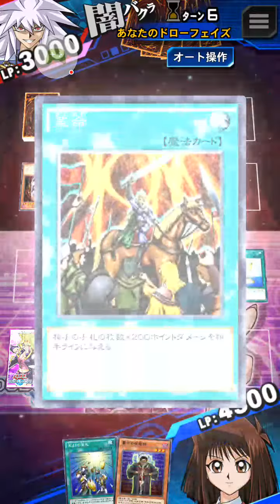遊戯王デュエルリンクス 闇バクラLV50とバーンデッキで初見対決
ミミックじゃなくてスケルエンジェルで良いのかな。
暴走する魔力は事故るのでデッキから外しました。
遊戯のデスティニードローが欲しい・・